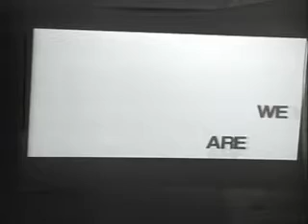Up N Comers 09 27 2015